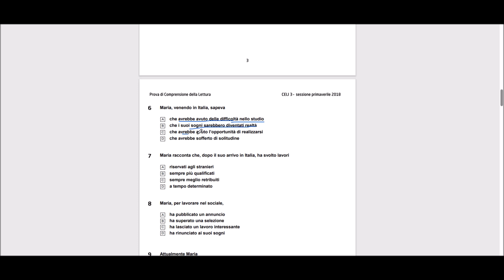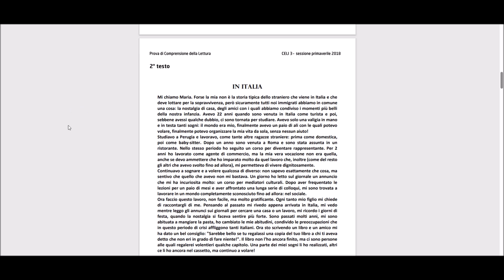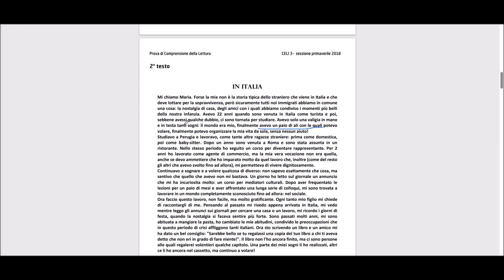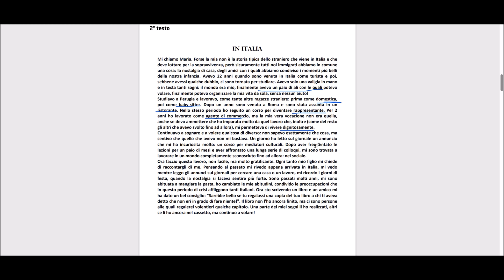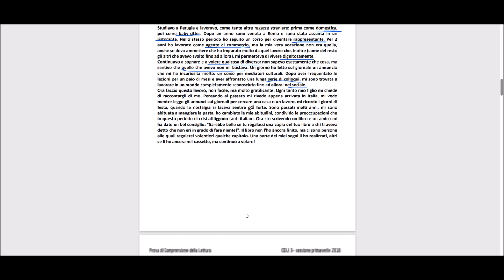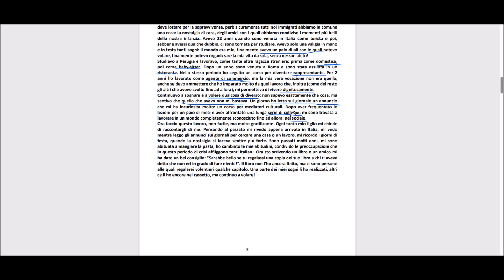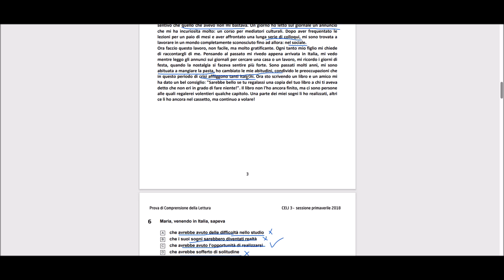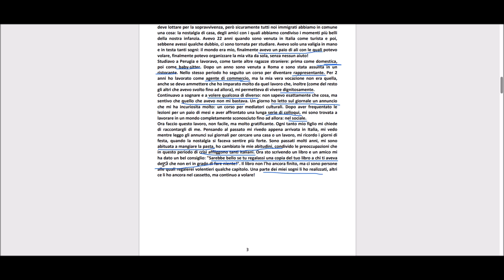CELI 3 Livello B2 | marzo 2018 | Comprensione della Lettura | Testo 2/4 con soluzioni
Il secondo dei 4 testi che fanno parte della Comprensione della Lettura con le soluzioni.